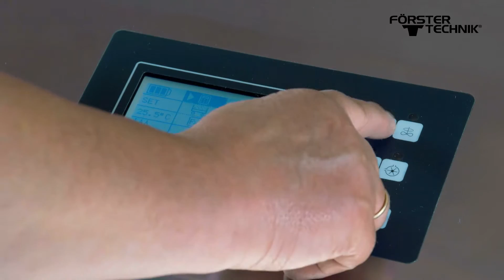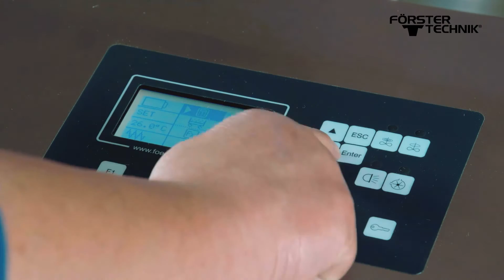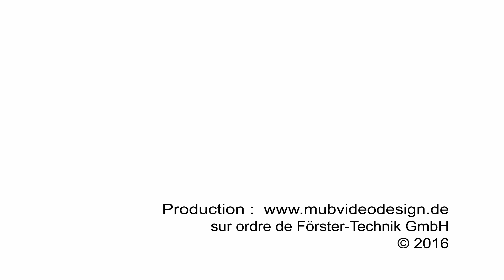MilchMobil 4x4 français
Pour distribuer plus facilement de la buvée aux veaux placés dans des box individuels ou des igloos, Förster-Technik vous propose avec MilchMobil une solution confortable et robuste qui vous fera économiser, jour après jour, beaucoup de temps et d’énergie. Le chariot MilchMobil permet de mélanger, réchauffer, transpor-ter et doser la buvée bien plus facilement et rapidement. Le chariot MilchMobil 4x4 de Förster-Technik existe avec une capacité de 120 ou 200 litres, ce qui convient de façon idéale aux différentes tailles d‘exploitation.